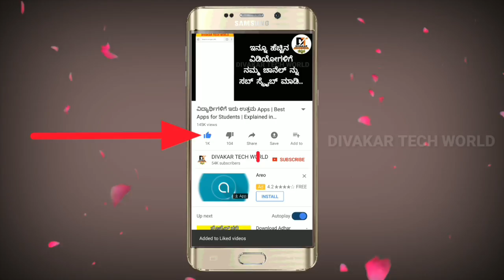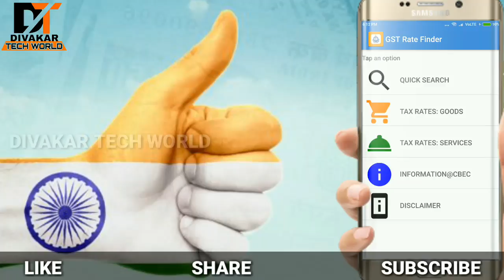ಮೋಸ ಹೋಗಬೇಡಿ | GST ಬಗ್ಗೆ ಗೊಂದಲ ಬೇಡ...GST App|Technology in Kannada